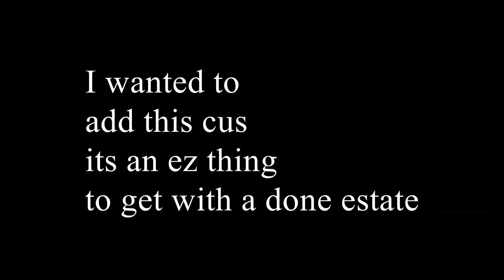Mega Modded Darkest Dungeon [5] - To The Sunward Isles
In this episode we dip our toes into the modded area known as the Sunward Isles!